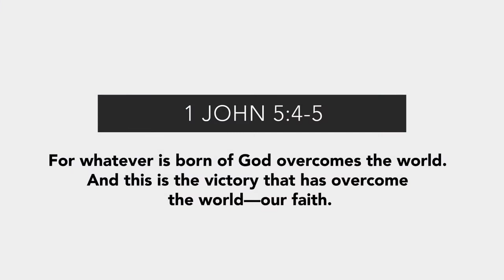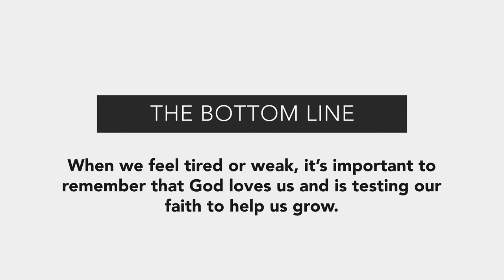I'm Tired of Being a Christian - IMPACT Through the Bible Series - Impact Video Ministry (NSKM)